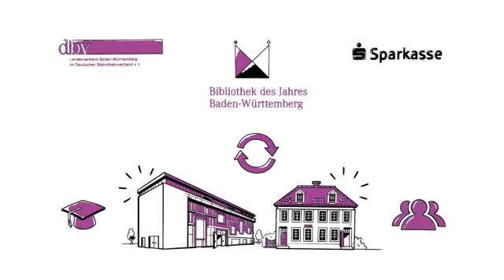Imagefilm „Bibliothek des Jahres Baden-Württemberg“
Der Landesverband Baden-Württemberg im Deutschen Bibliotheksverband e.V. (dbv) vergibt einmal im Jahr die Auszeichnung „Bibliothek des Jahres Baden-Württemberg“. In diesem Film wird erklärt, wer sich für den Preis bewerben kann.